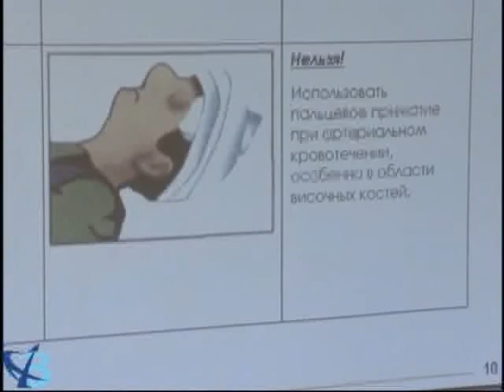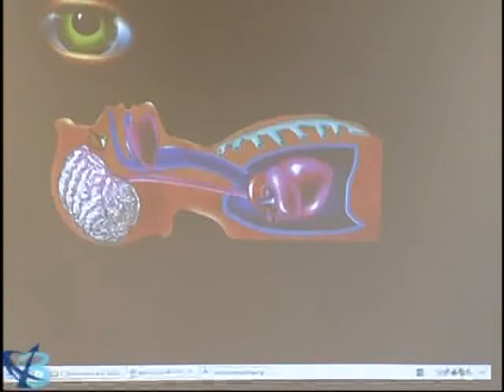Заставить сердце биться 12+